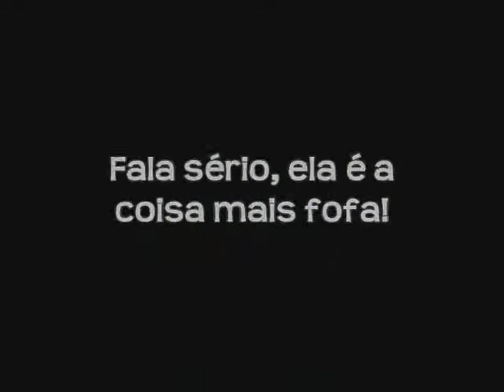Torry laughing!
soooo adorable! Try not to laugh along!